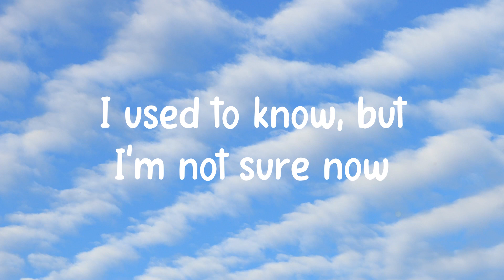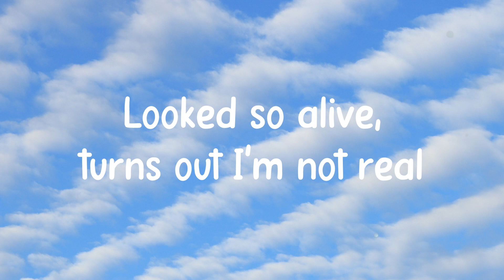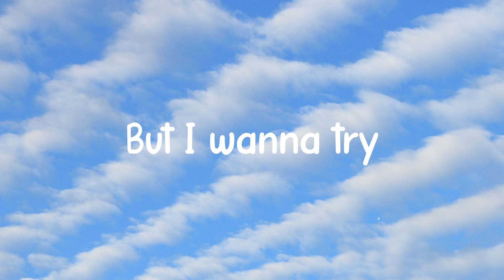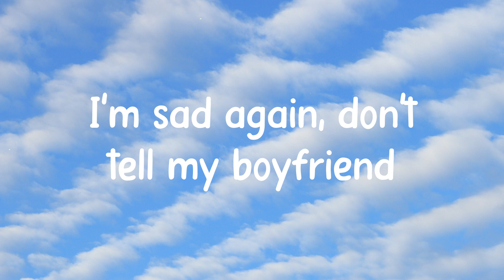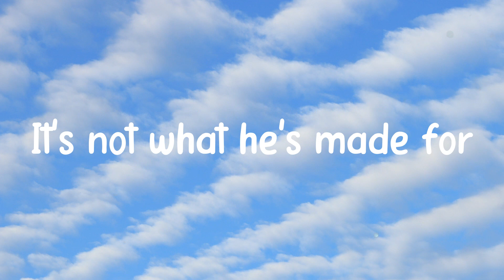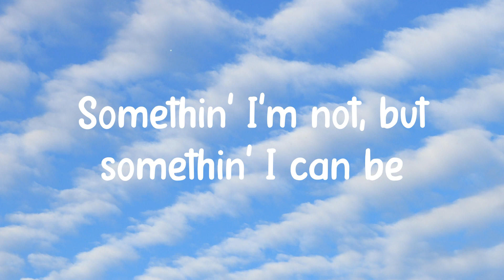What Was I Made For? - Billie Eilish -With Lyric- 🪳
What Was I Made For? - Billie Eilish -With Lyric- 🪳 del  I used to float, now I just fall down